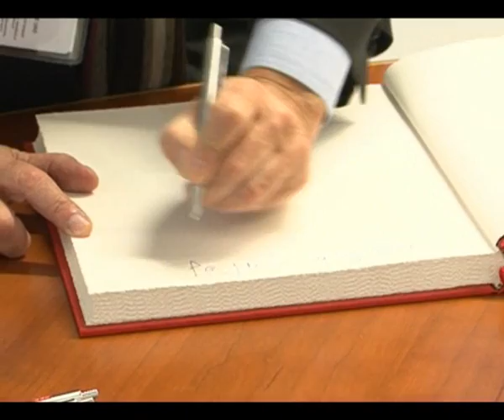Noticia inauguracion CSC.flv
Noticia sobre la inauguración de la planta de la multinacional CSC en el parque Empresarial Principado de Asturias en Avilés